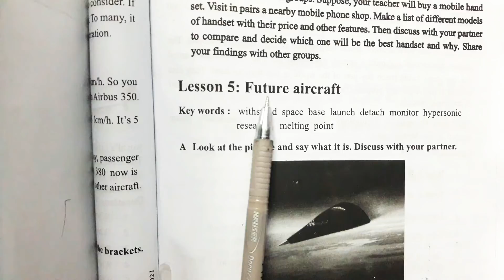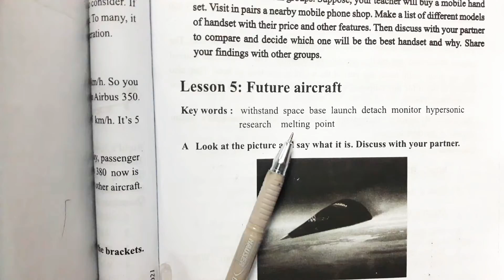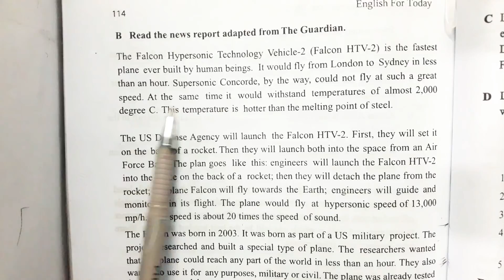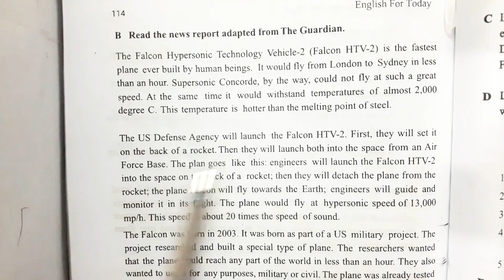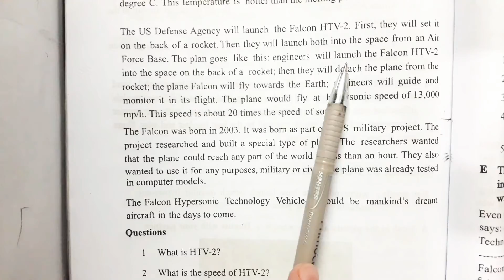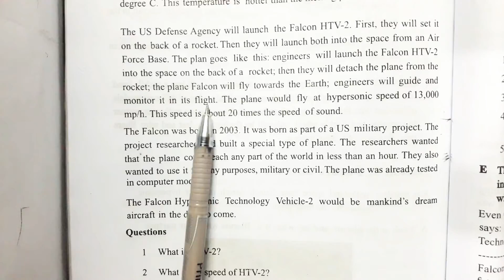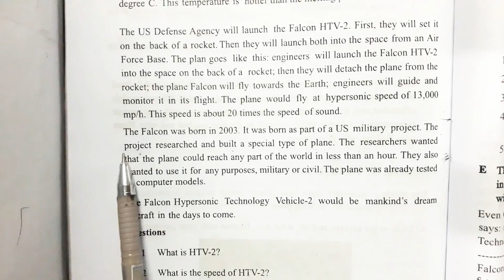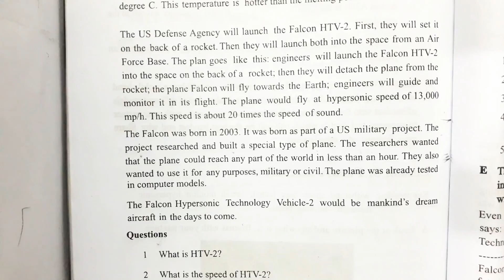English 1st Paper;Class-8;Unit-9 Lesson-5" Future aircraft"